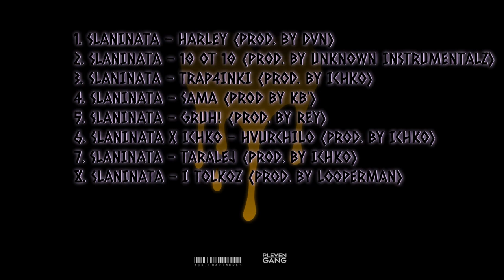1.SLANINATA - HARLEY (Prod.by DVN)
GRUHTAPE

Instrumental - DVN

Lyrics- SLANINATA

Mastering & Mixing - SLANINATA

Art- KOKICHA

PLEVEN GANG 064

груууух